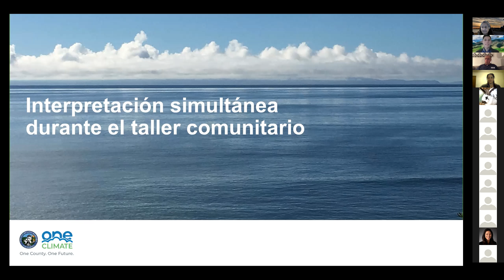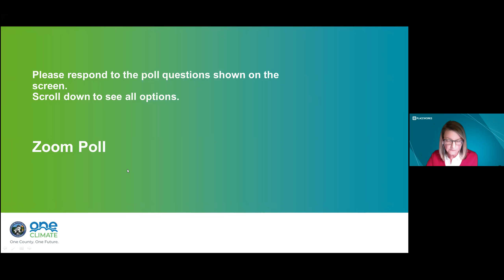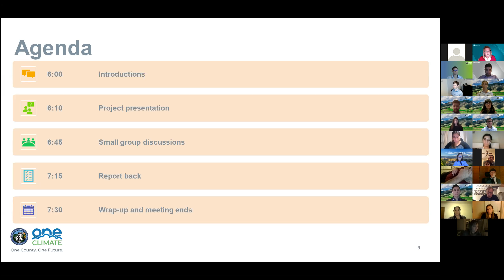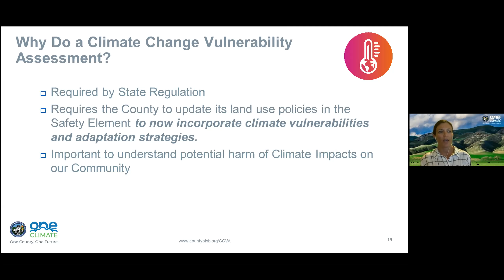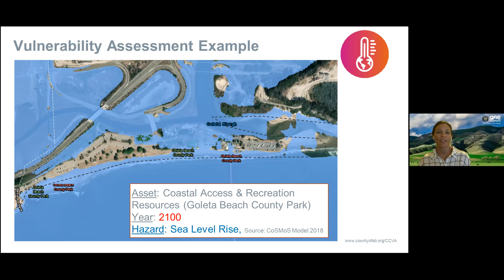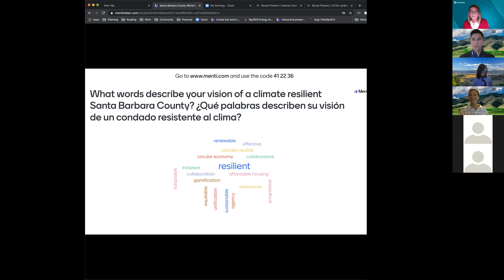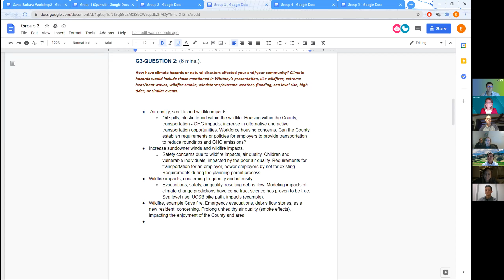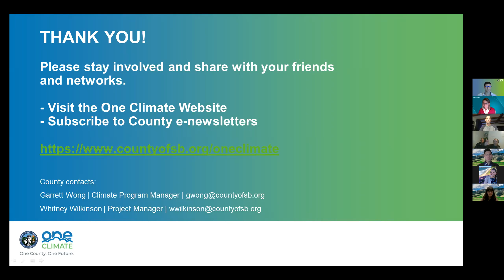SBC One Climate Virtual Workshop December 9, 2020, Session2 - 6PM